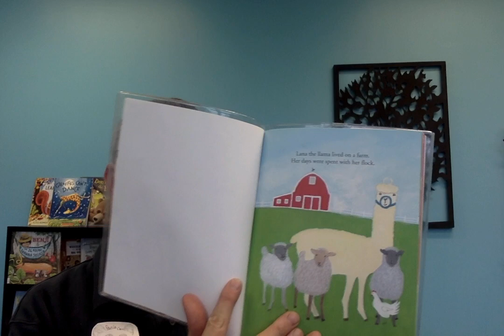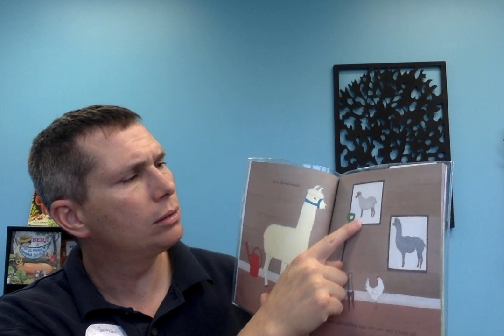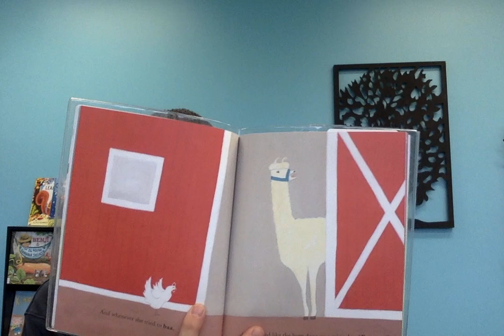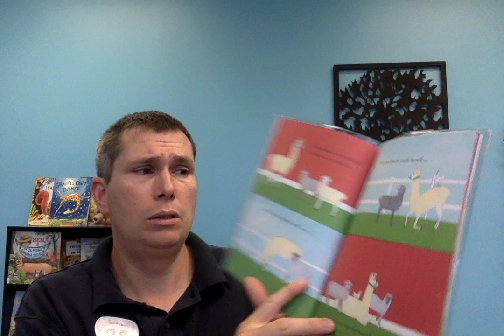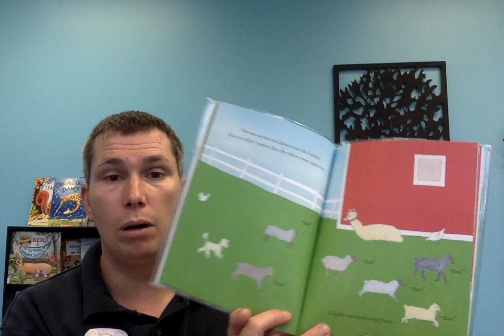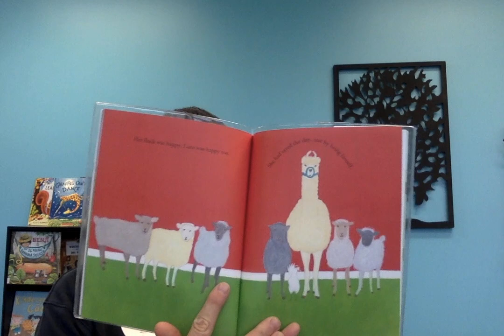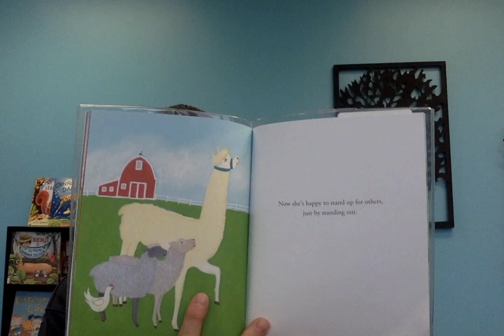LANA LLAMA by: Lori Doody, Read by: Panda Class With Mr. B.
LANA LLAMA by: Lori Doody

                                             Read by: Panda Class With Mr. B.

      Today Panda Class With Mr. B., reads a story about Lana a llama who feels bad about who she is. She doesn't look and act like the other animals and this makes her sad. How does she overcome these thoughts about herself?Have you ever felt like Lana the llama? Find out how Lana overcomes her fears in this read out loud.

       Listen to this story and many more at my channel Panda Class With Mr. B.